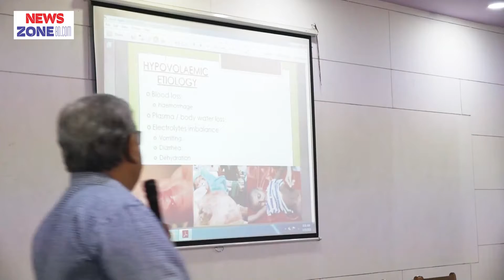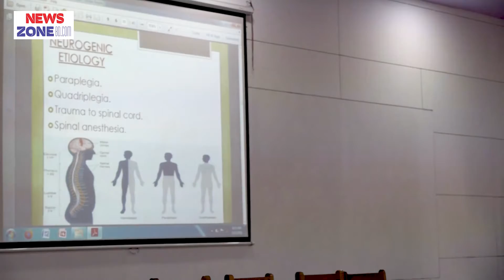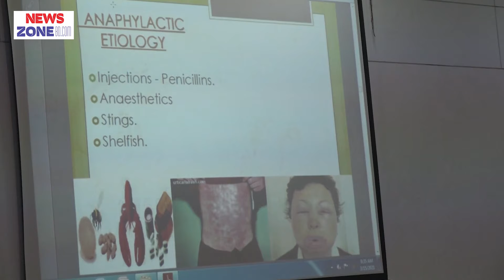Shock, Class-1 Part 3 II Prof. Dr. S. M. Abu Ahsan,II Dept. of Surgery II ASWMC II Online Class II